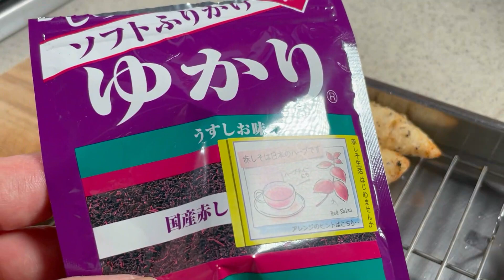【極めるレシピ】とり天の作り方！柔らかくジューシー仕上げる方法♪香り豊かに美味しく作れる鶏の天ぷらを紹介します！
いつもPapa`s cookingを、ご視聴いただき有難うございます。
今回は、鶏のてんぷら『とり天』を紹介します。
ひと工夫加える事で、とても柔らかくジューシーに仕上げる事が出来ます。
香りも楽しめて、美味しいとりの天ぷらを是非作ってみてください。
今後も宜しくお願い致します。

Hello everyone.
In this issue, we introduce "Toriten," chicken tempura.
By adding a twist, you can make it very tender and juicy.
Please try making delicious and aromatic chicken tempura.
I hope you make it!
★We will continue to post dishes that you will enjoy.
【材料】
鶏笹身　　　　　　　　　４００ｇ※６本
塩　　　　　　　　　　　　　２ｇ
砂糖　　　　　　　　　　　　４ｇ
（天ぷら衣）
天ぷら粉　　　　　　　　１００ｇ
水　　　　　　　　　　　１７０ｃｃ
青さのり　　　　　　　　　　４ｇ
ゆかり　　　　　　　　　　　３ｇ
（お好みで）
青のり　　　　　　　　　　　適
ゆかり　　　　　　　　　　　適
塩　　　　　　　　　　　　　適

【ingredients】
Chicken sasamichi 400g*6 pcs.
2 g salt
4 g sugar
(tempura batter)
100 g tempura flour
170cc water
4 g green laver
3g Yukari
(To your liking)
Green laver, to taste
Yukari powder, to taste
salt, to taste
Twitter　Instagramもやっているのでよかったらシェアをお願いします！